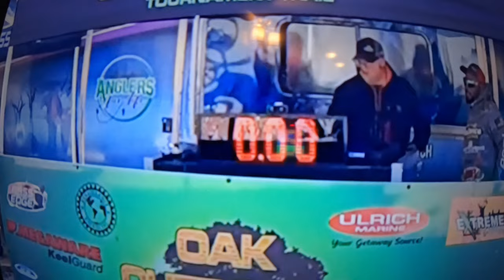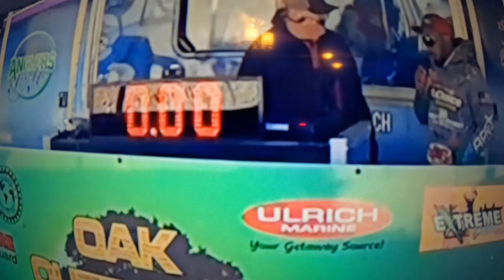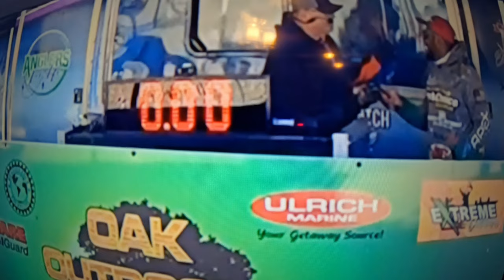Behind The Scenes! "Fishing Against The Professionals On Table Rock Lake!" Day 2!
Day 2 of The Oak Outdoors season opener on Table Rock lake! Follow the journey of MHJ as he competes against The Pros! You don't want to miss this one!